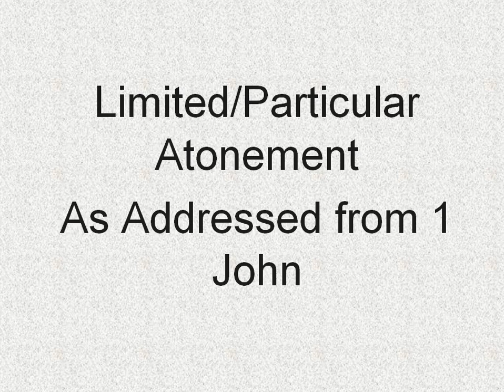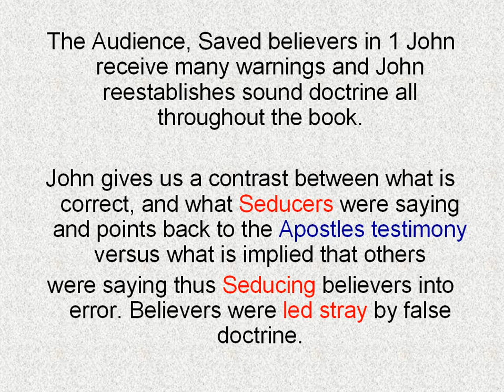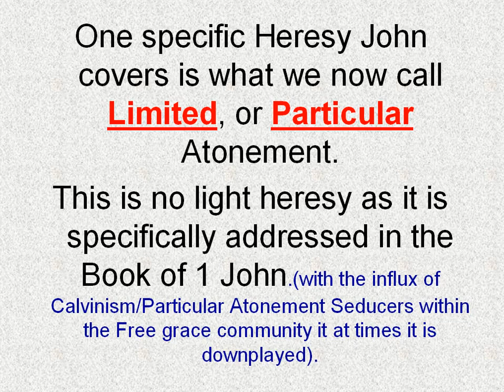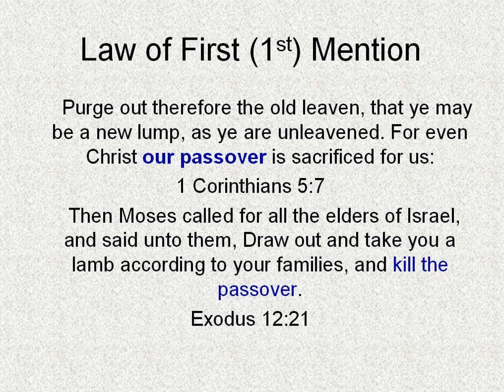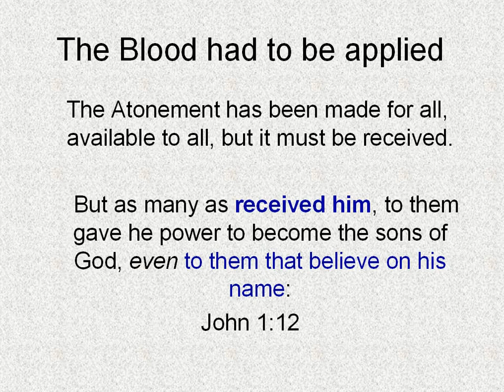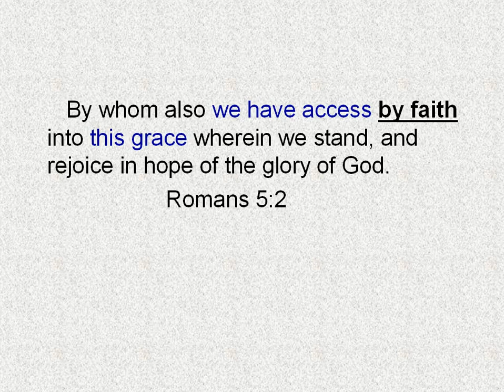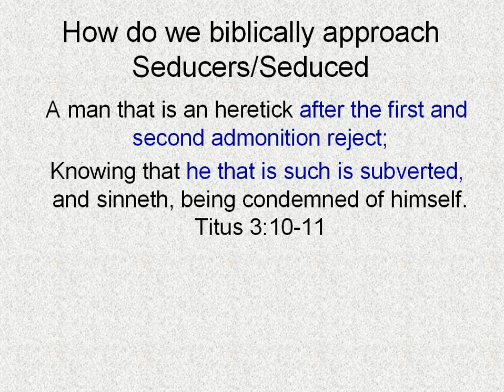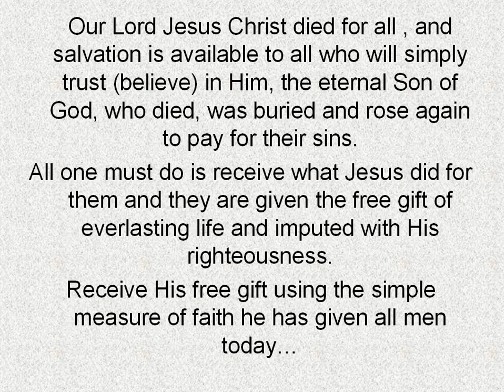Limited or Particular Atonement 1 John 2 addresses this very matter